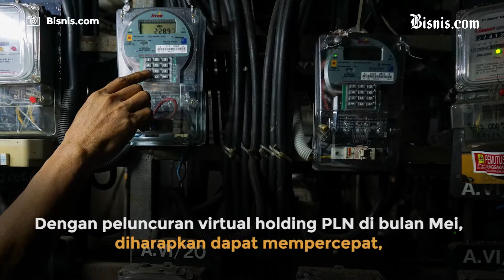Dirut PLN Ungkap Strategi Pembentukan Subholding dan Pembubaran PLN Batubara